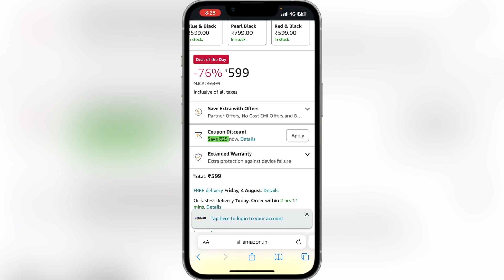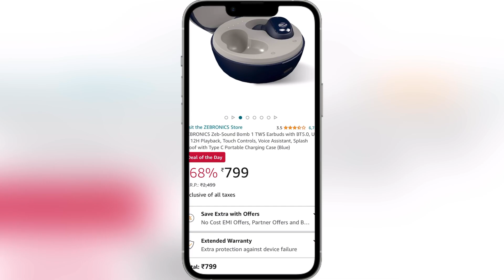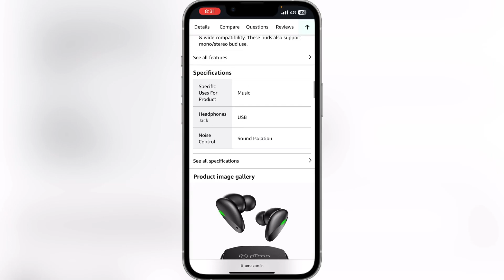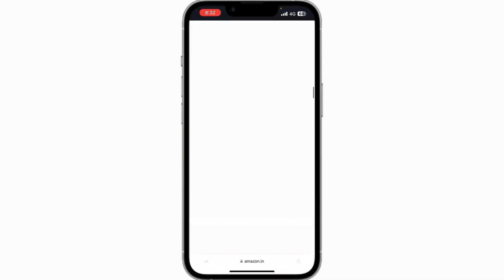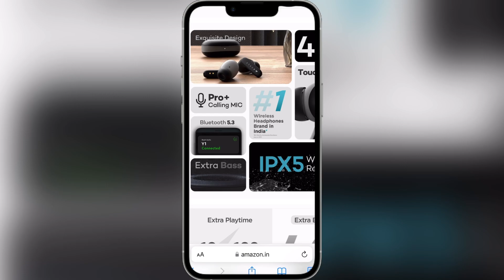Best Top 5 TWS Earbuds Under 1000₹/- On 2023..?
Best Top 5 TWS Earbuds Under 1k On 2023..?

In this video I show you Top 5 Earbuds Under 1k On 2023..?

Fasttrack Limitless FS1 Unboxing..